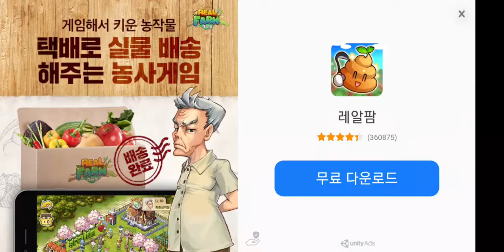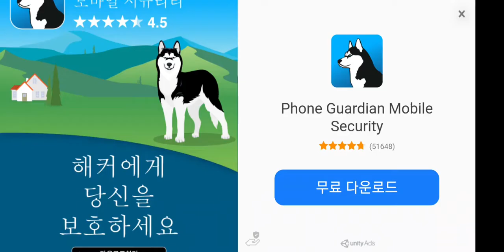Pack Of Fang Part 8 || Dog Simulator Online Ep8